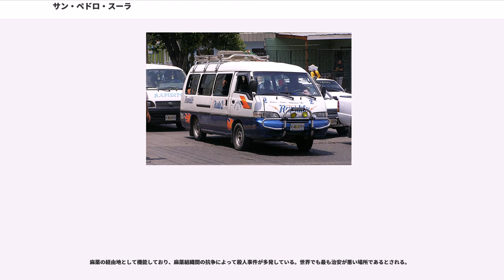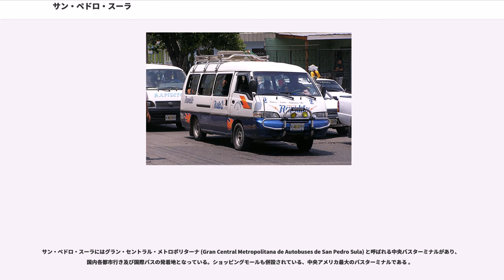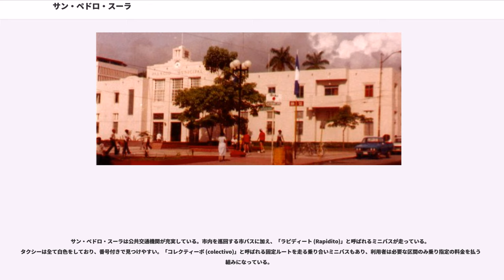サン・ペドロ・スーラ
サン・ペドロ・スーラ (San Pedro Sula) は、ホンジュラス北西部に位置する。コルテス県の県都である。人口は、約74万3000人（2012年）。ホンジュラス第2の人口を有する産業都市である。しかし、実質的には隣接するチョロマ市（約30万人、2012年）やヨロ（ジョロ）県エル・プログレッソ市（約21万人、2012年）などと一緒にスラ・バレー・メトロポリタン・ゾーンという都市圏（人口約160万人、2012年）を形成している。

平均気温は最高気温が31度、最低気温が22度と常夏の地である。

首都テグシガルパに代わり、ホンジュラス経済の中心となっている。

麻薬の経由地として機能しており、麻薬組織間の抗争によって殺人事件が多発している。世界でも最も治安が悪い場所であるとされる。

1536年6月27日、ペドロ・デ・アルバラードによって「サン・ペドロ・デ・プエルト・カバージョス (Villa de San Pedro de Puerto Caballos)」として、現在のコルテス県チョローマ (Choloma) の近くで創設された。当時はスーラ盆地に約18の先住民の村があった。初期の様子では、沼沢地と深い熱帯雨林で農業や牧畜にはほとんど向く土地がなかった。都市名はその後いくつかの変遷を経て、18世紀にはサン・ペドロ・スーラとなった。「スーラ」はナコ村の西にあった金鉱であるスーラ鉱山 (Minas de Sula) を由来とする。

このスーラ鉱山（金鉱）の金のため、最初の数年間はサンペドロに植民地政府の造幣所が置かれた。スペイン王室はここで精練された金の価値の1/5を徴収していた。造幣所はその後すぐグラシアス (Gracias) に移設され、最終的には1550年代にコマヤグアに移設された。

フランス系、イギリス系、オランダ系の海賊がたびたび町を襲撃し略奪することがあったため、スペイン人は町を現在の場所であるチャメレコン川沿いに移した。この地は不人気で、しばらく植民者が増えることはなかった。

それでも町の人口は1590年の800人から、1890年代には1万人に増加したが、その成長は19世紀に入ってからであった。1870年代から1880年代に開始されたバナナの輸出産業で、アメリカ合衆国の貿易商・実業家サミュエル・ザムライ (Samuel Zemurray) のクヤメル・フルーツ社 (Cuyamel Fruit Company) との関係が出来、さらに1869年から1874年の間にプエルトコルテスからの鉄道も敷設されたことで町の繁栄が始まった。ザムライは地元の有力者との関係を築き、子会社に投資を受けながら政治力を発揮し税金をほとんど納めず、クヤメル・フルーツ社を成長させた。結果として町は近隣の大平原に広がるバナナ農園の開発の中心として、人口が急増した。1902年には正式に市制施行された。

1920年代中盤には、この地域のバナナプランテーションのブームでより人口はさらに1万人から10万人に増加した。現在では都市圏全体では100万人を超え、さらに拡大を続けている。サン・ペドロ・スーラからバナナ農園、カリブ海のテラとプエルト・コルテスの港を結ぶ鉄道や、地元のパレスチナ系実業家の投資により、サンペドロ・スーラは産業都市に発展した。

21世紀に入ると急速に治安が悪化した。メキシコのシンクタンクが発表している主要都市別の殺人事件発生率では、2011年、2012年と2年連続で世界最悪とされており、2012年には10万人あたり169人が被害に遭っているとされている。治安悪化の原因は1998年のハリケーンや、2009年の軍事クーデターおよび政変による景気悪化が挙げられる。

サン・ペドロ・スーラにはグラン・セントラル・メトロポリターナ (Gran Central Metropolitana de Autobuses de San Pedro Sula) と呼ばれる中央バスターミナルがあり、国内各都市行き及び国際バスの発着地となっている。ショッピングモールも併設されている、中央アメリカ最大のバスターミナルである 。

ホンジュラスでは、中長距離バスは国内各都市を移動するのに便利な交通手段であり、このバスターミナルが旅行者や市民にとって主要ハブとなっている。

サン・ペドロ・スーラは公共交通機関が充実している。市内を巡回する市バスに加え、「ラピディート (Rapidito)」と呼ばれるミ...